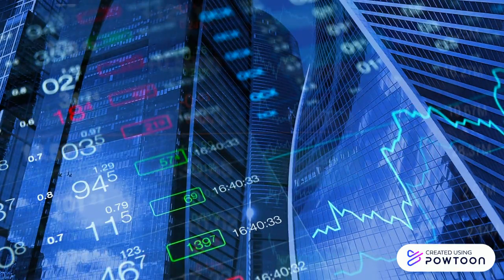Test animated video